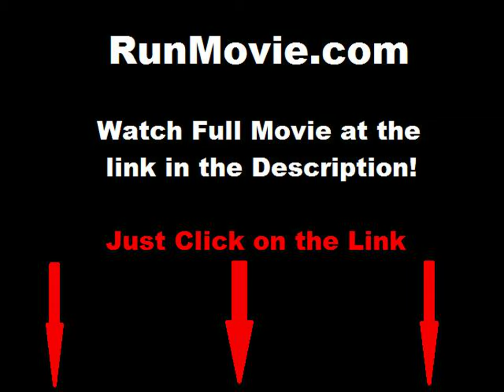Devil in the Flesh 2 full movie online free part 1